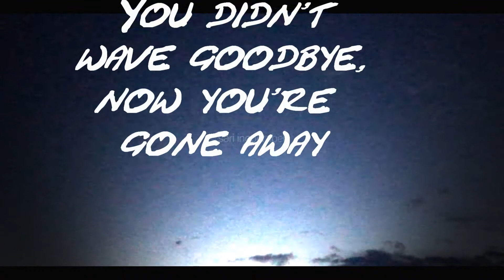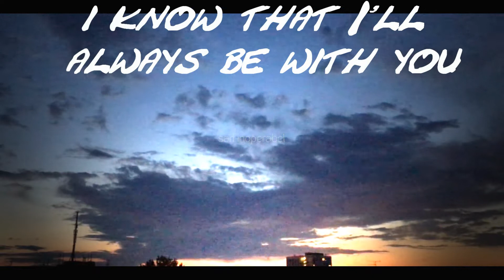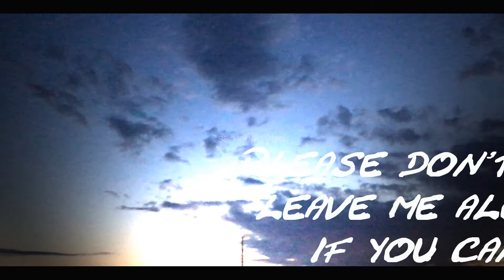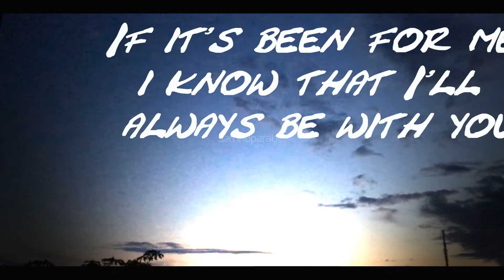I'll always be with you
''You didn't wave goodbye, now you're gone away. You said I'll always be with you. Please don't you leave me alone if you can. If it's been for me, I know that I'll always be with you. Send me a wish or give me a sign. Even though you're gone I'll always call you mine. I'll always be with you, with you...''
Song: Walking on Cars - Always be with you
Bilder/Videos: Privat.
Programm: Sony Vegas/Cyberlink
Anmerkung: Evtl. sind Fehler drin, Englisch ist nicht so mein Ding. :D